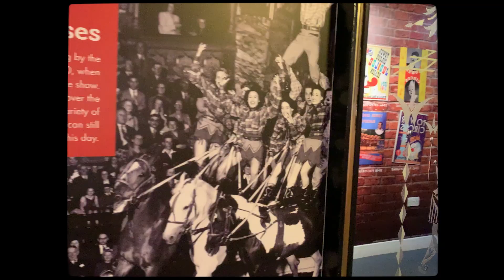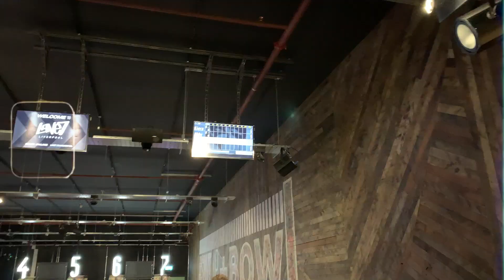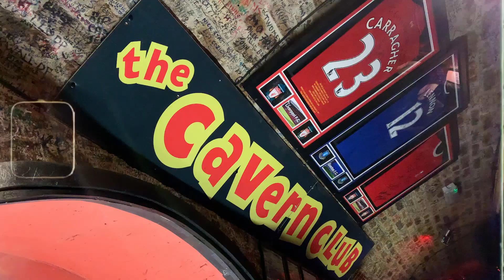my last vlog in LIVERPOOL :(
Hi guys my name is Abby and I spent a semester abroad at the University of Liverpool. I was really sad to go, but I'm excited about my future and will be back in Liverpool someday.

Camera used:
Canon G7X Mark II
iPhone XR